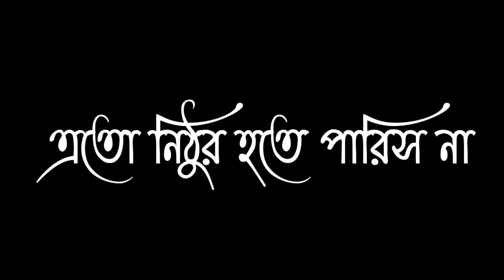জান রে এমন করে আমায় মারিস না বাংলা স্যাড স্ট্যাটাস ভিডিও লাইক করুন //